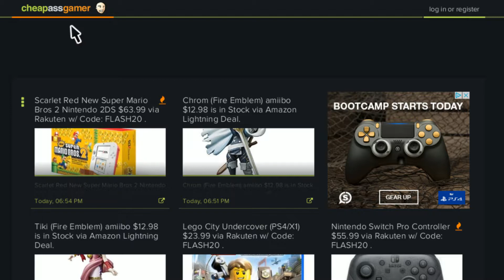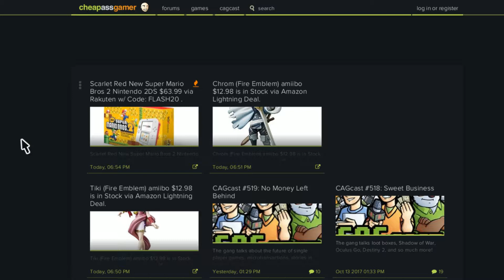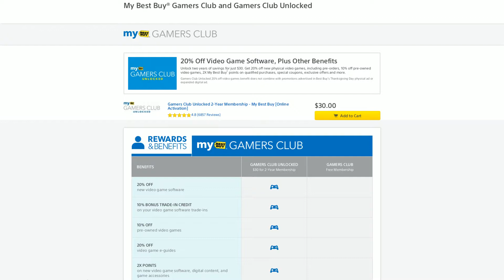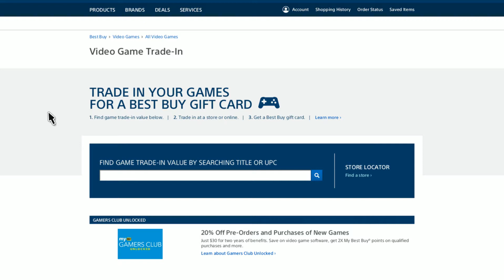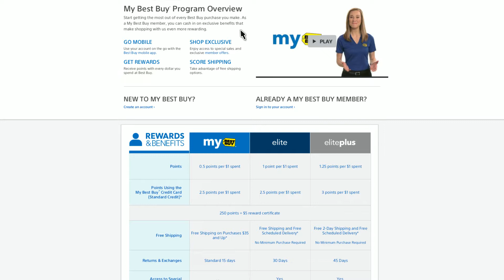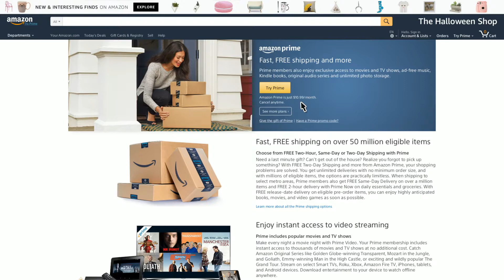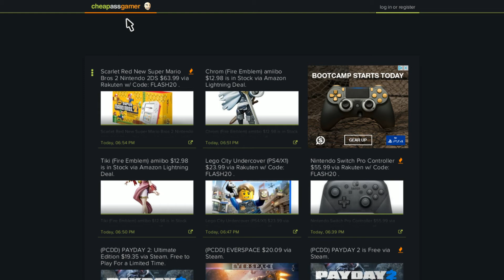VIDEO GAME DEALS - TIPS AND TRICKS! SAVE $$$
The Best Video Game Deals out there. How to get new releases for $52 and sometimes $42 dollars.